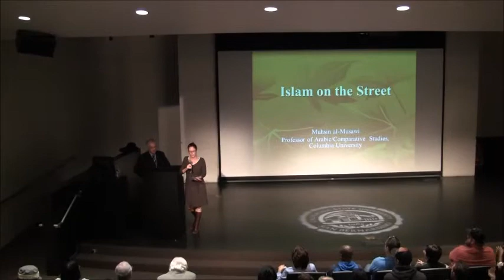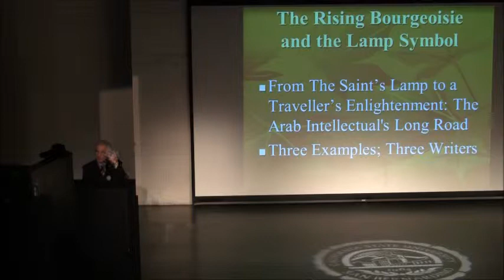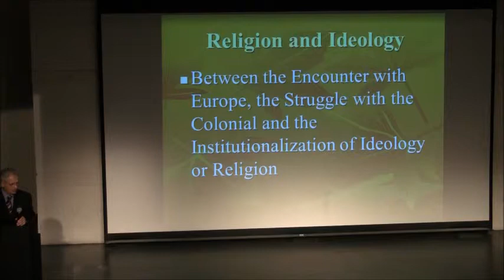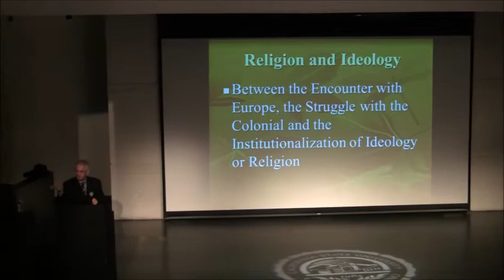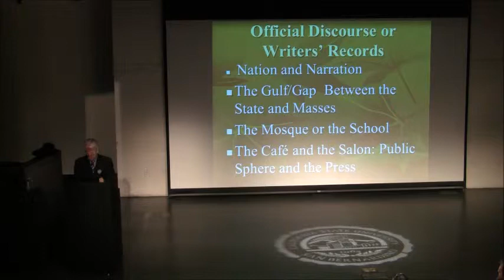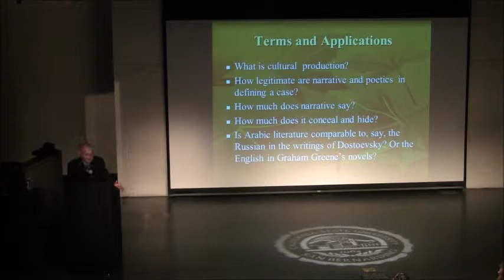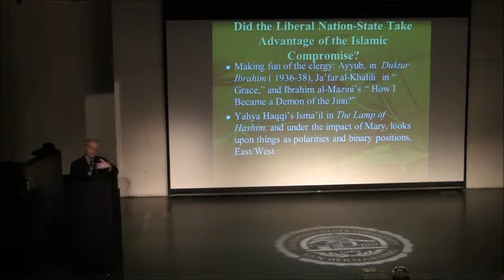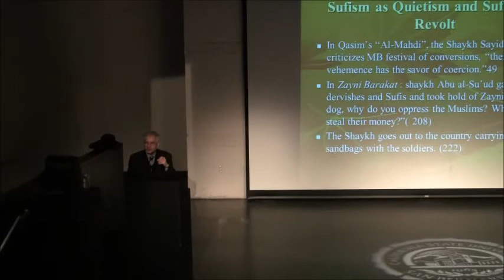2011 NEH Lecture Series by Dr Muhsing al Musawi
2011 NEH Lecture Series
Islam on the Street

Dr. Muhsin al-Musawi, Columbia University